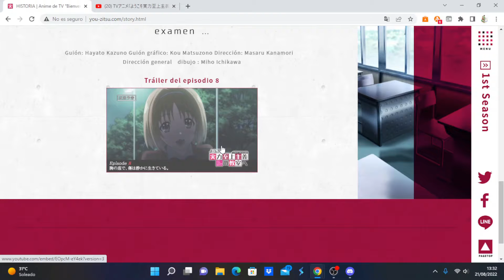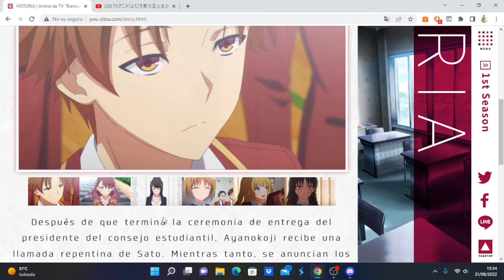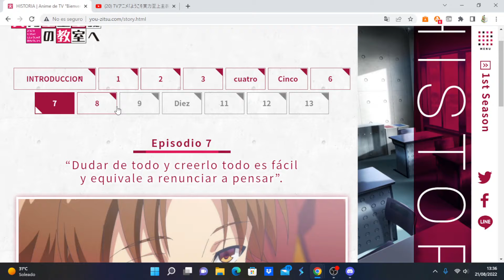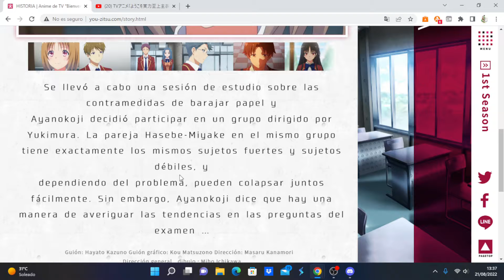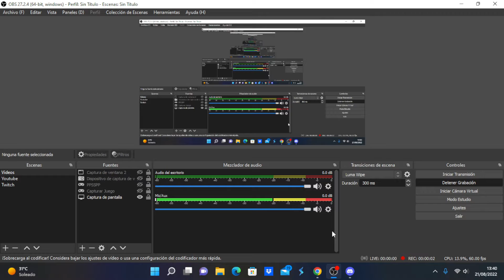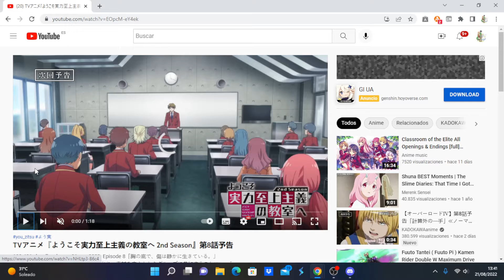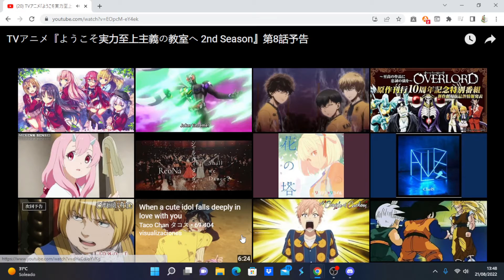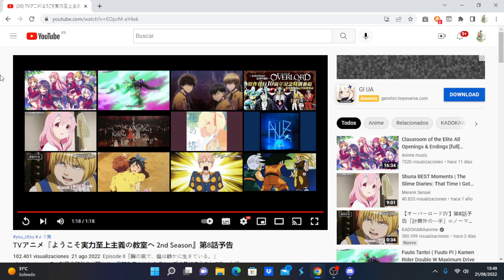Youkoso Jitsuryoku Shijou Shugi no Kyoushitsu e 2nd Season comentando avance del capitulo 8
Anime Opening and Ending: Youkoso Jitsuryoku Shijou Shugi no Kyoushitsu e (TV) 2nd Season